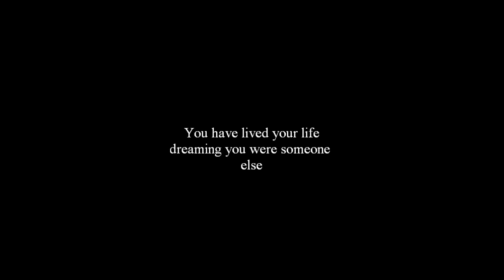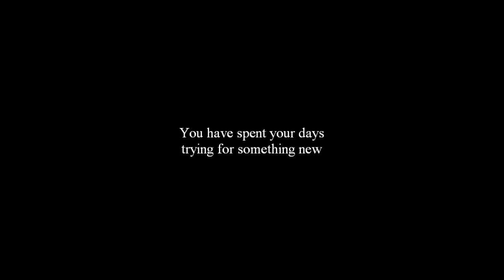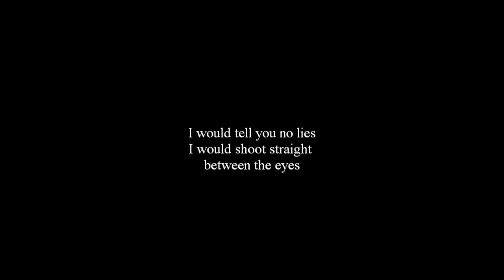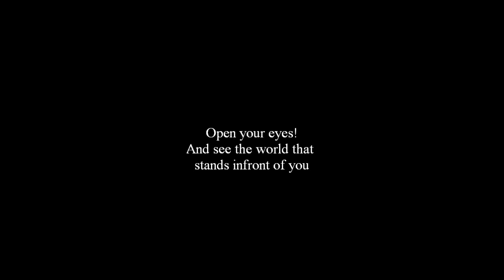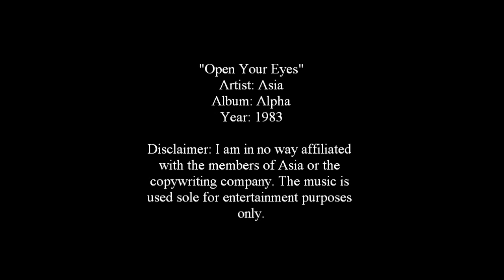Open Your Eyes - Asia [Lyrics]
"Open Your Eyes" by Asia - Alpha (1983)

Includes lyrics!